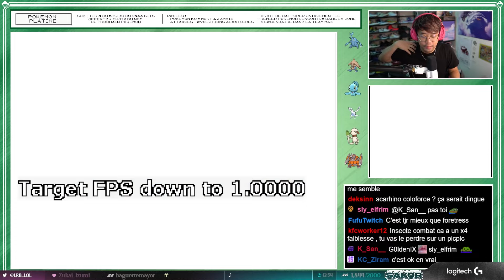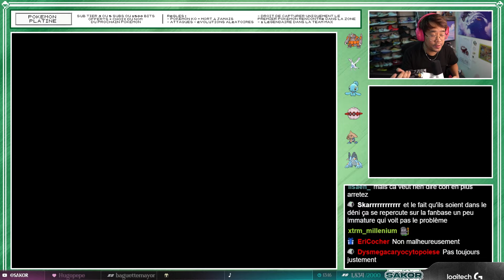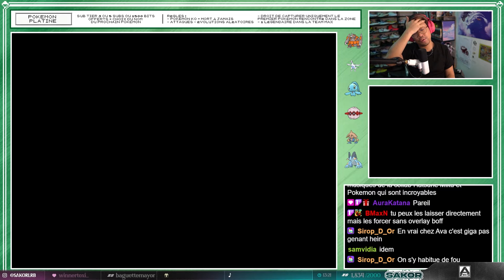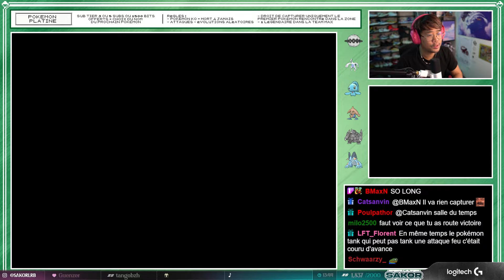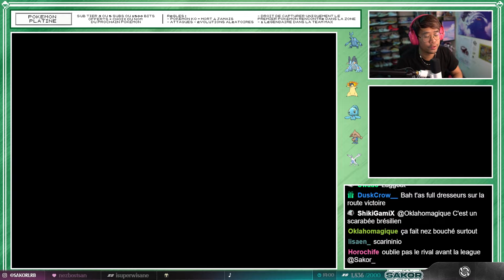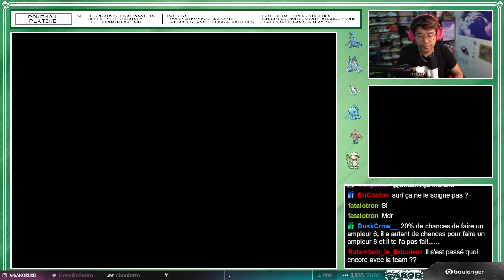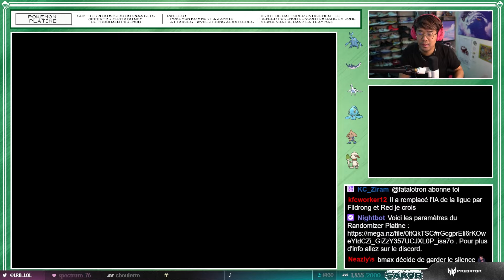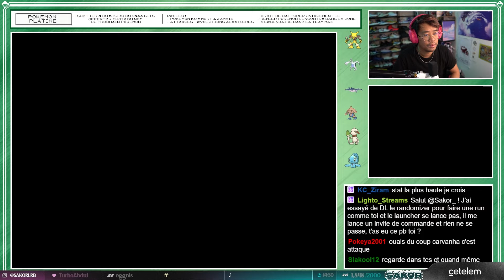MARATHON POKEMON : POKEMON PLATINE : ÉPISODE 17